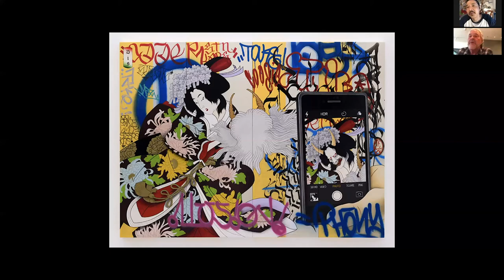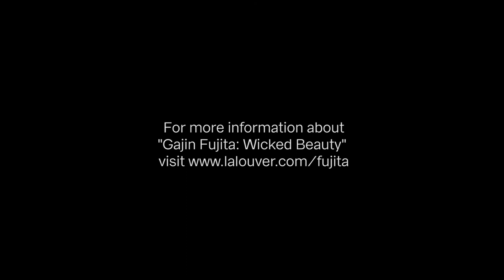Conversation with Gajin Fujita and Peter Goulds (2020)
During the month of May, we held an online competition to name the top exhibition from L.A. Louver's 46-year history. We solicited votes from the public and after rounds of highly contested competitions, Gajin Fujita "Wicked Beauty" (2002) emerged victorious. To celebrate the winning exhibition, L.A. Louver's Founding Director Peter Goulds joined Gajin Fujita for a virtual conversation to recount Fujita's first solo exhibition at L.A. Louver in 2002.